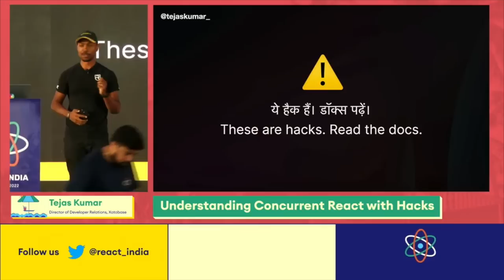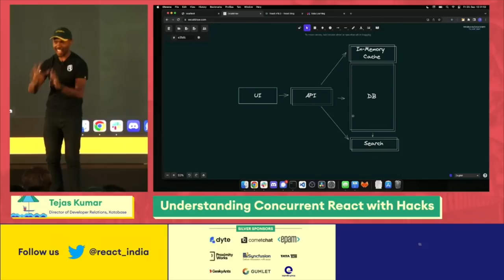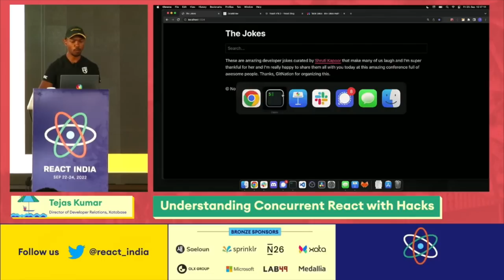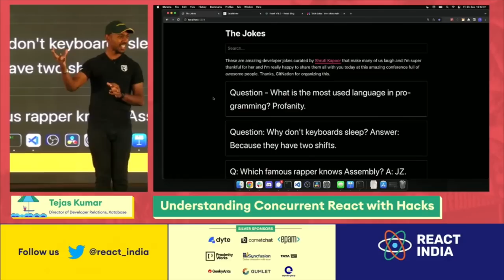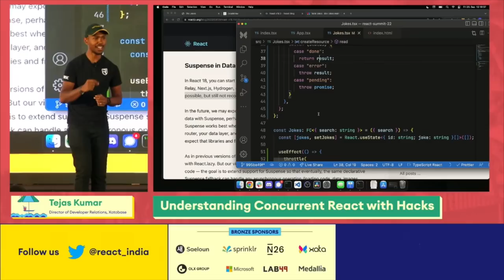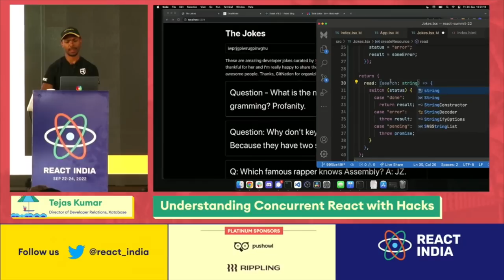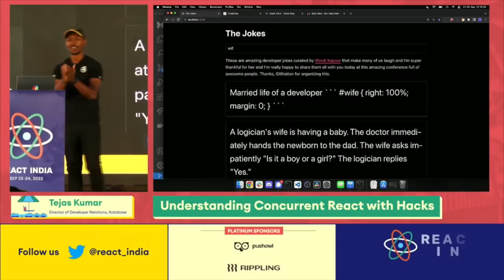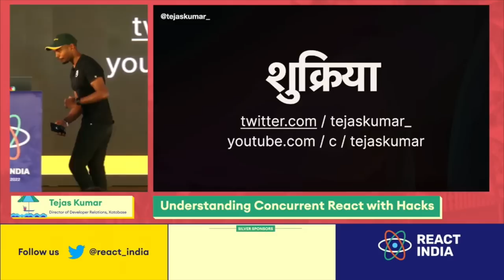Understanding Concurrent React with Hacks | Tejas Kumar - React India 2022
This talk is an exercise in "code spelunking" where we try to understand newer React concurrent features by building low level implementations of them, featuring a good amount of live code and suspense for data fetching.

About Tejas

Tejas enjoys people, code, and talking about code to people. Having begun coding at age 8, today Tejas travels around the world, encouraging, educating and empowering developers in the web development community.